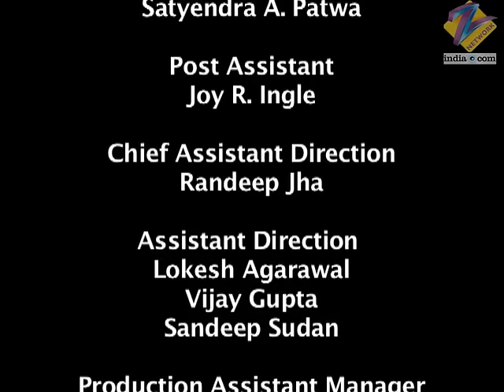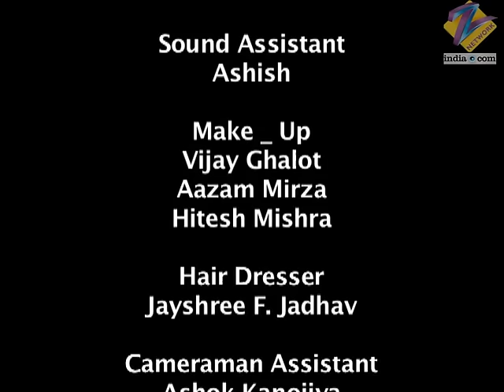Chhoti Bahu | Ep.42 | Radhika ने क्यों मांगी अपने Babuji से क्षमा? | Full Episode | ZEE TV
While Shastriji decides to end his life, Devki and Ammaji fail to change his mind. Panicked, Ammaji goes to Radhika and begs her to stop Shastriji. Kanha then permits her to leave.